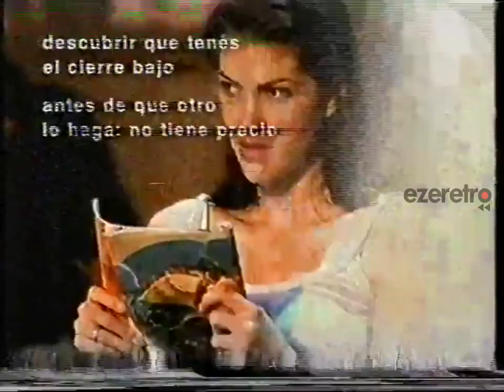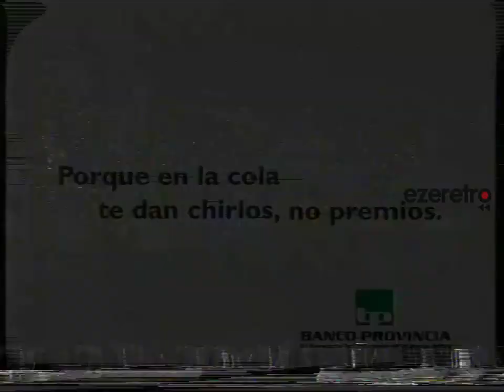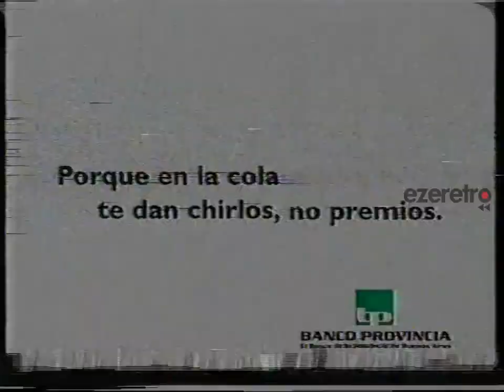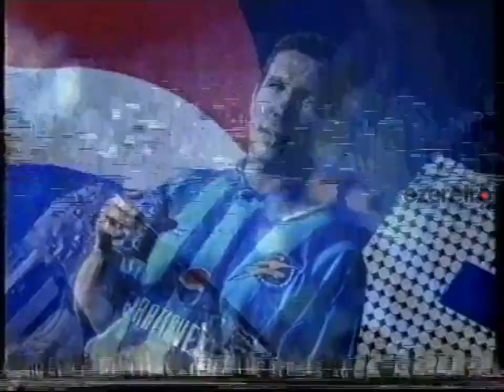Tandas Telefe - 30 de junio de 1998 durante Argentina - Inglaterra [1]